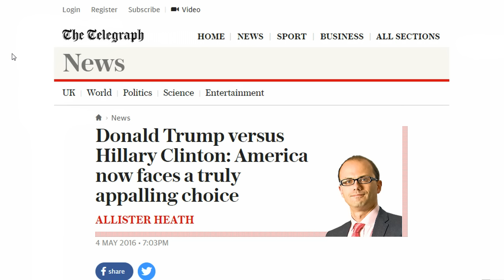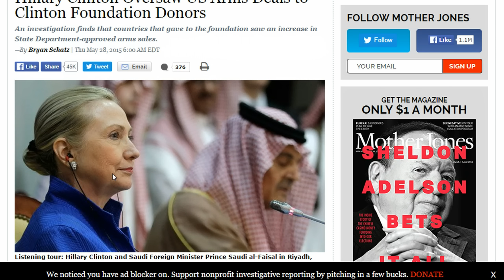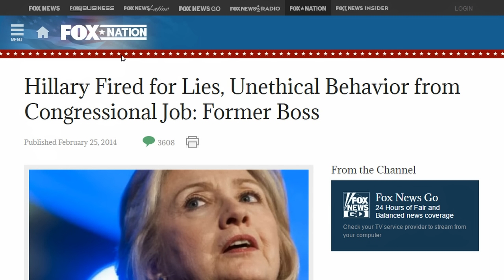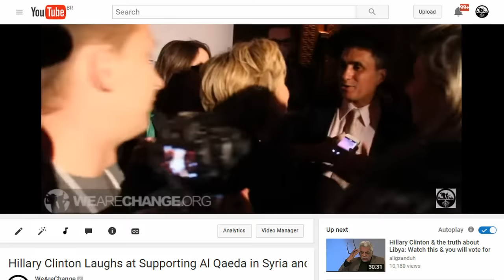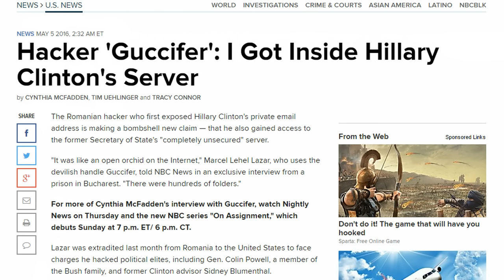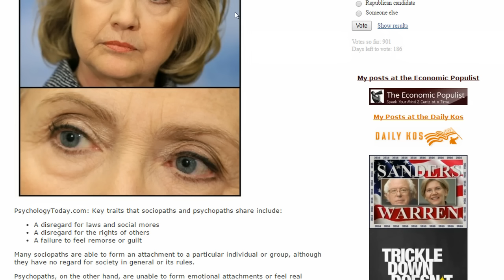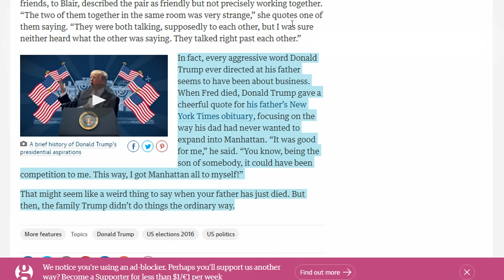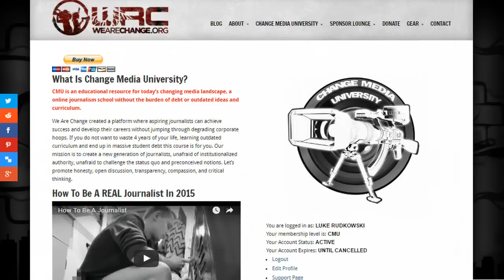A Psychological Analysis Of Presidential Candidates, Trump Vs Hillary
In this video, Luke Rudkowski gives his psychological analysis of the two leading presidential frontrunners Hillary Clinton and Donald Trump. We go over past and current behaviors of the two and its deeper meanings to who the candidates actually are as human beings. Join us on the front lines and learn how to be a journalist in today's media world by going and enrolling in our online college program. High school students still get this program for free, in order to activate the youth of the future.

Sources

12HdLgeeuA87t2JU8m4tbRo247Yj5u2TVP